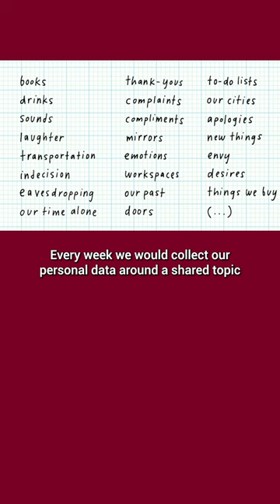You’re doing it wrong: a celebration of ‘worst’ practices – Stefanie Posavec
Stefanie Posavec's Talk is Live on YouTube!
Catch a glimpse of Stefanie's insightful talk in our latest short video. The full session is now available on our channel.